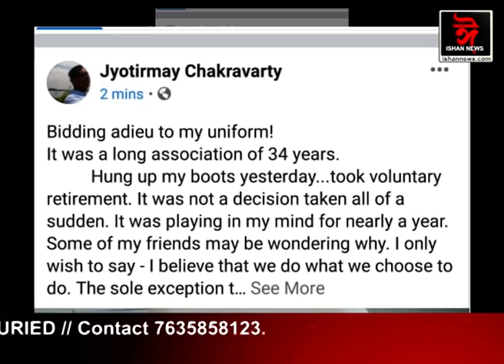স্বেচ্ছাই অৱসৰ IPS বিষয়া জ্যোতিৰ্ময় চক্ৰৱৰ্তীৰ ! কিয় এই সিদ্ধান্ত ল'লে দক্ষ আৰক্ষী বিষয়াগৰাকীয়ে?